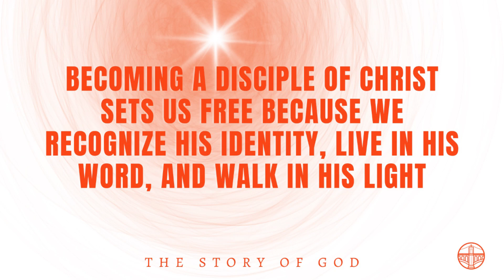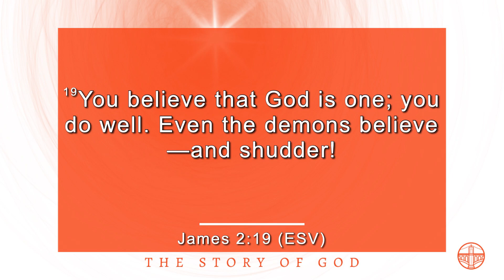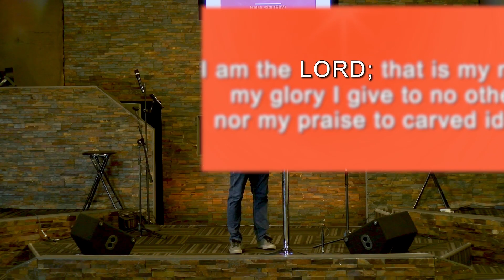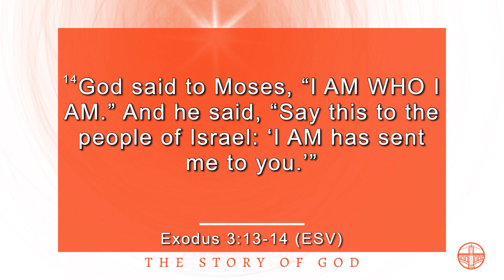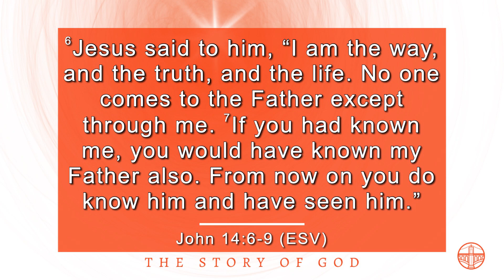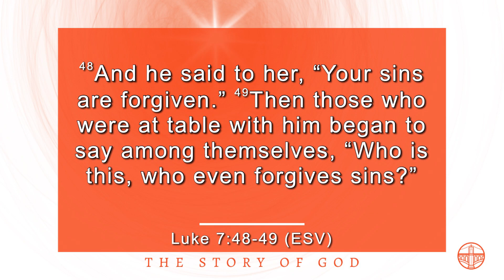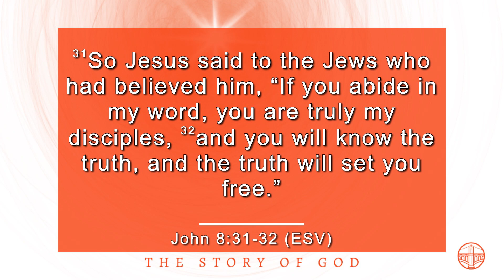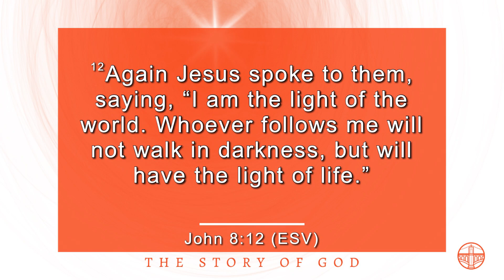59 The Story of God / Who Is Jesus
Becoming a disciple of Christ sets us free because we recognize His Identity, live in His Word, and walk in His Light